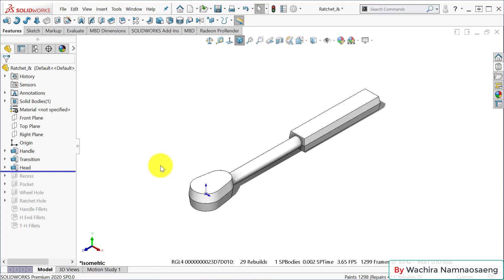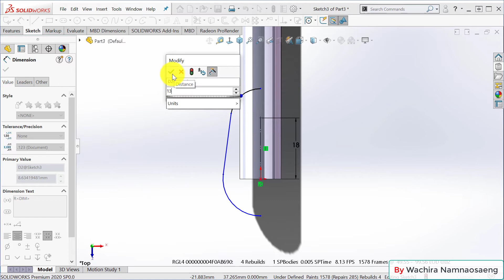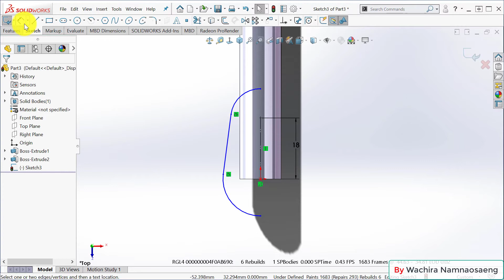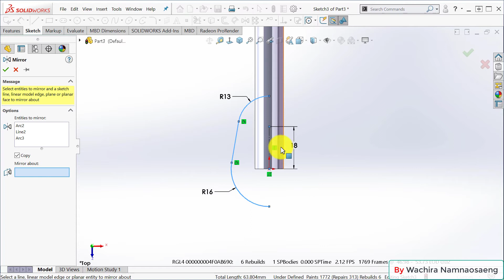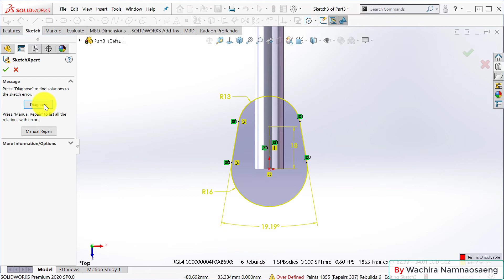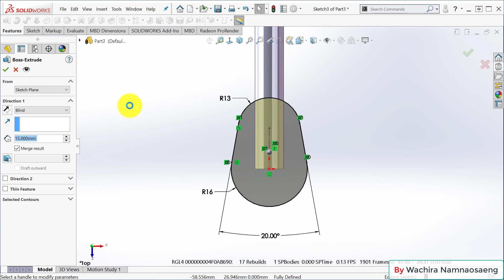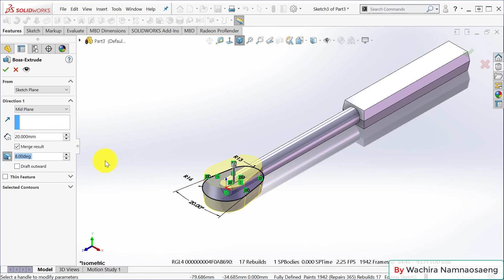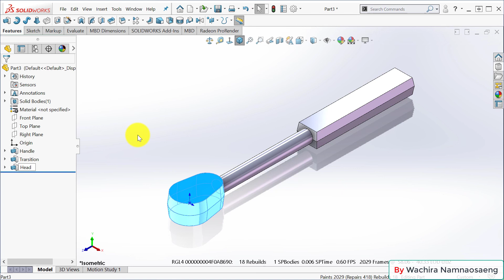บทที่ 4 - 4.5 การใช้งานคำสั่ง Centerpoint Arc และการ Mirror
Thanks to all subscriptions.
สนใจติดต่อเป็นวิทยากรอบรมการออกแบบ-เขียนแบบ
ด้วยคอมพิวเตอร์กับโปรแกรม SolidWorks หรือต้องการ